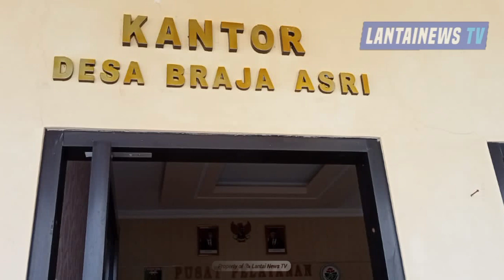Alih-alih membantu bekerja diluar negeri,Sponsor di Way Jepara di duga melakukan Pungli ke calon TKW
Lampung timur, lantainewstv.com.(SMSI)-Intan calon TKW yang tinggal di Desa Braja Asri Kecamatan Way Jepara Kabupaten Lampung timur,mengeluhkan adanya pungutan liar yang diduga dilakukan oleh sponsornya mengatas namakan Kepala desa Braja asri,Jumat,8/9/2023.

Kata Intan,ia dimintai uang sebesar Rp,500,000 dengan Sponsor Ayu warga kecamatan Way Jepara agar nanti tidak dipersulit Kepala desa Braja asri kalau mau meminta tanda tangan.

Masih kata Intan, sponsor Ayu pernah mengatakan kepadanya sebelum Intan Kepala desa Braja asri Darusman juga pernah meminta uang ke TKW lain alih alih untuk mengisi uang kas.

Karena itu, Intan yang saat ini berharap cepat bisa bekerja diluar negeri harus menunggu lama lagi, karena Intan belum mempunyai uang untuk membayar nya.

"Iya bang kata sponsor saya,kalau tidak mau dipersulit nanti minta tanda tangan Kepala desa Braja asri pak Darus,saya harus membayar uang Rp,500,000,Ujarnya."

Di tempat lain,awak media ini juga mengunjungi kediamanya sponsor Ayu guna konfirmasi.

Ayu mengatakan Uang itu dipergunakan untuk meminta tanda tangan Kepala desa Braja asri,karena Ayu sudah memiliki kesepakatan untuk mengisi uang Kas desa setiap memproses TKW berasal dari desa Braja asri .

"Uang itu bukan sebesar Rp,500,000 tetapi Rp,300,000 itu sudah kesepakatan saya dengan Kepala desa pak Darus,tegas nya

Dan itu benar,saya pernah dipanggil Oleh pak Darus, beliau mengatakan saya harus mengisi Kas Rp,300,000 per TKW yang berasa dari desanya. ! Tambah Ayu.

Darusman Kepala desa Braja asri saat dikonfirmasi membenarkan ada nya kesepakatan itu dengan sponsor Ayu .

"Saya hanya meminta Kontribusi ke sponsor sebesar Rp,200,000 bukan kewarga saya,
Itu pun jika sponsor nya nanti berhasil membantu memproses TKW dan mendapatkan Ve dari PT,Ujar Darus.

Andri Sekjen Ngo lantai kabupaten Lampung timur menyayangkan adanya dugaan pungutan liar yang dilakukan dengan sponsor ke TKW yang mengatas namakan Kepala desa Braja asri.

Oleh sebab itu,Andri menghimbau apapun pekerjaan yang bersifat pungutan liar(Pungli) itu tidak dibenarkan dimana pun,dan berharap kepada dinas terkait agar dapat menindak tegas Oknum-oknum jika terbukti melakukan Pungli.

Toni lantainewsTV melaporkan.

Toni lantainewsTV melaporkan.